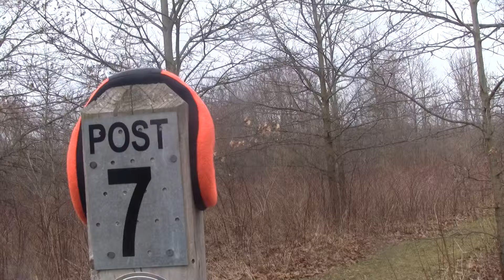Some One Lost Their Earmuffs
Showing some earmuffs on a post